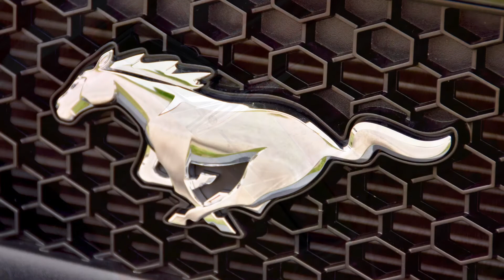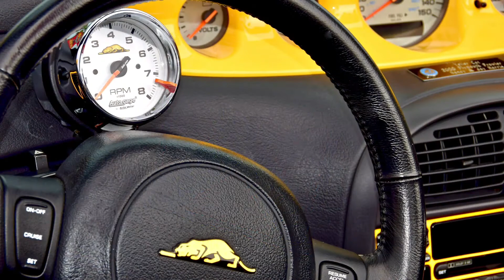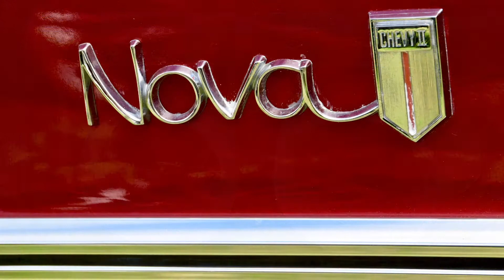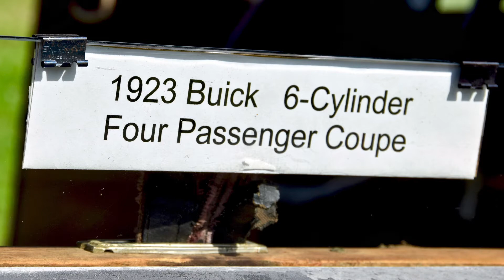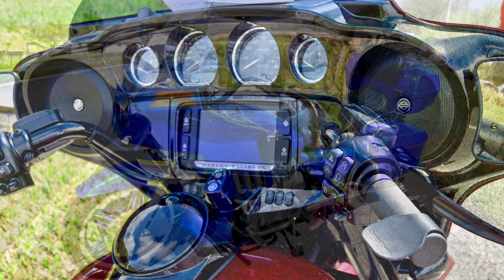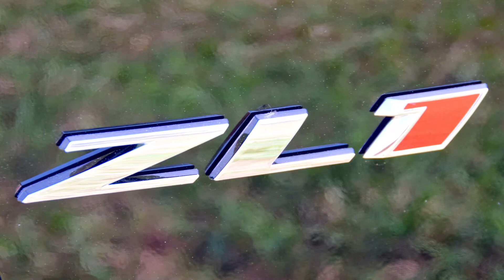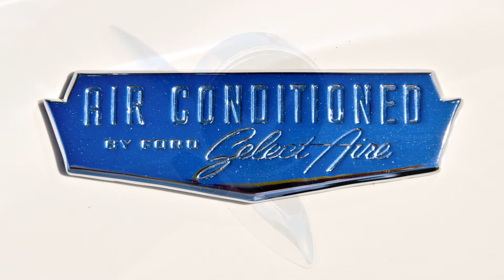Veteran's Car Show 2018 Royal Harbor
An early morning heavy misty fog was not encouraging weather for show cars, reducing the show car participants... weather turned out near perfect and it was a FUN, FUN, FUN day for all.
A sincere THANK YOU to everyone who participated and attended.